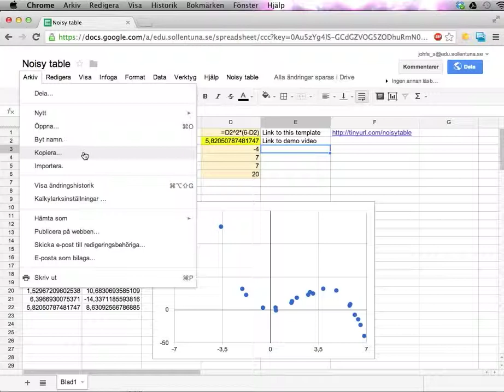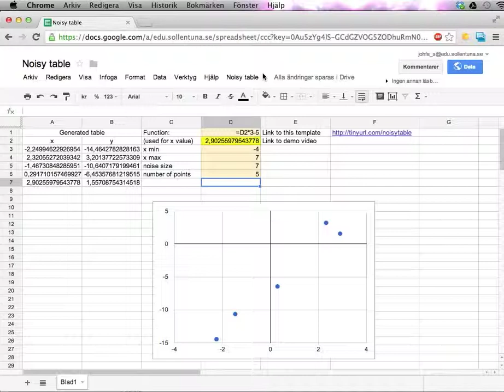Noisy table: skapa värdetabeller med brus i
Om du håller på med funktionsanpassning/regressionsanalys i ditt klassrum kan det vara praktiskt att ha ett verktyg som snabbt ger ett antal x- och y-värden -- men med brus som inte gör funktionsanpassningen perfekt. Kalkylbladet på gör precis det.

Du behöver göra en egen kopia av bladet för att kunna redigera.